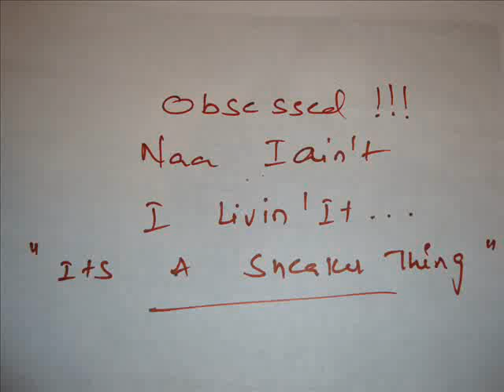its a sneaker thing- obsession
i was just trying to do some advert work for foot locker.thought of doing this..comment plzzz.sorry for the nudity in this vedio.i didnt do because of nudity.the way the lady on the left looks at the foot amazed me thought of doing this right away.comment on this plzz
the painting used in this vid is  done by François Boucher in 1742(''Diana leaving her Bath). Oil on canvas.